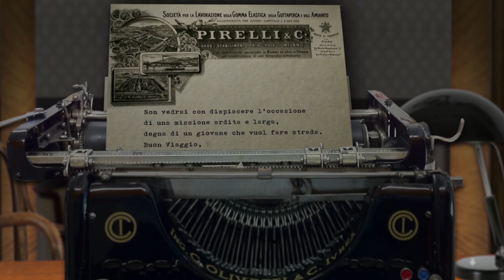Pirelli History | Pirelli, an Italian in the World | Episode 2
Explore how art pushed Pirelli into a name traded on the New York Stock Exchange. Watch the second episode of "Pirelli, an Italian in the world"